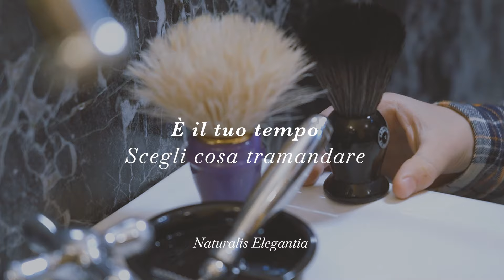Rasatura Tradizionale Abbate Y La Mantia | E' il tuo Tempo, scegli cosa tramandare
Alla base di un gesto o di una cultura tradizionale, nel nostro caso quello della rasatura classica, c’è sempre qualcuno che trasmette a qualcun altro.

Questa introduzione era d’obbligo per far capire che il rapporto padre-figlio non viaggia solo su dei binari di genetica diretta. Non per forza abbiamo un padre solo, ma tutti i nostri padri modificano il nostro modo di pensare e la nostra vita in genere: la musica, la cultura, le emozioni, perfino compagni e coniugi possono essere “padre” della nostra vita.
Senza voler essere patriarcali, ma identificando quindi dal mero punto di vista letterale il termine padre con tutto ciò che genera in noi qualcosa.

Comprendendo quindi anche nostra madre o tutte le donne importanti che sono state importanti.

Tuttavia il bello della rasatura tradizionale, alleggerendo l’argomento, è proprio che sono degli uomini che trasmettono ad altri uomini. Non è maschilismo culturale, ma mera genetica. Parlando di passione, invece, sono fermamente convinto che la maggior di voi mentre si rade o si prende cura della propria barba, ha perfettamente in mente come lo fa, oppure lo faceva, suo padre o qualche persona che gli ha fatto da padre. Si potrebbe dire molto del rapporto padre-figlio, ma in questa lettera voglio sottolineare poche cose, solo tra le belle e solo inerenti al gesto della rasatura.

Ho detto poche?

Anzi, mettiamo che vi dico solo la mia metafora preferita. Radersi in modo tradizionale è farlo come questi uomini importanti per la nostra vita ci hanno insegnato. Spesso fare di testa propria, senza cura dell’esempio e della tradizione, può far sentire liberi, ma spesso può farci sbagliare. Un movimento del rasoio fatto in un modo diverso da quello che ti hanno insegnato, spesso, crea dei tagli: più o meno dolorosi;più o meno profondi.

Per questo motivo sono fiero di aver impostato un’azienda che tutela il valore della TRADIZIONE rendendola moderna; e cioè, pensandola come da adattare e migliorare, ma sicuramente da non cestinare, ma anzi da trasmettere.

Aprendovi alla mia emozione vi dico che:
Ogni volta che prendo in mano il rasoio o un prodotto per la cura di me stesso, di fronte allo specchio, vedo tutti gli uomini per me importanti (vivi o non vivi) in quella stanza riflessa. E’ una delle migliori compagnie possibili.

Abbateylamantia.it